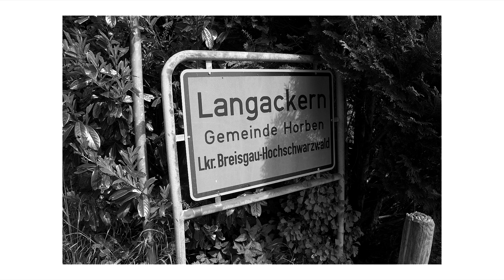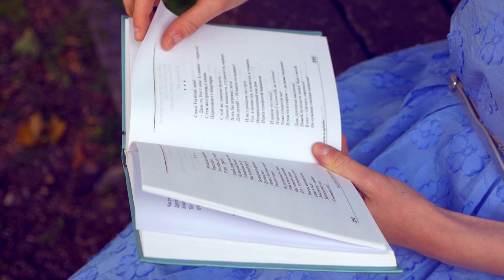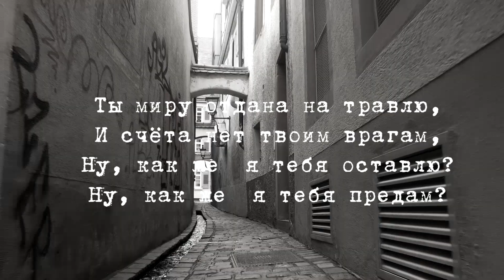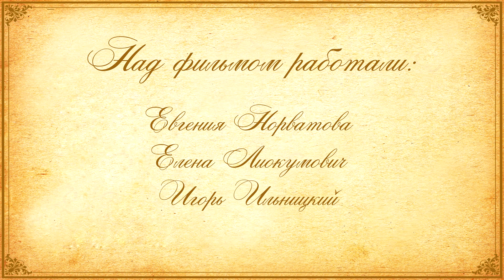Vidéo "Марина Цветаева в Германии: cчастливые мгновения детства"/ "Marina Tsvetaeva en Allemagne:"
Ссылка на текст/ le lien texte Pdf

В 1904 году семья известной русской поэтессы Марины Цветаевой приезжает в Германию в  Langackern (сегодня Horben). Это живописная деревня в самом сердце Шварцвальда. Это счастливое время в жизни семьи Цветаевых, которые поселяются в общежитии «Ангел».
Семья отправляется в долгие прогулки по лесу, любуется пейзажем, рассказанным братьями Гримм в своих сказках Здесь сестры Цветаевых подружились с детьми хозяев.

En 1904 la  famille de la célèbre poétesse russe Marina Tsvetaeva, vient en Allemagne à  Langackern (aujourd’hui Horben). C’ést un village pittoresque au fond de la Forêt-Noire. C’est  une période heureuse dans la vie des Tsvetaevs qui s’installent dans l’auberge « Ange ». La famille  fait de longues promenades dans la forêt, admirant les paysages décrits  par les frères Grimm dans leurs contes. À Langackern, les sœurs Tsvetaevs se  lient d’amitié avec les enfants des propriétaires.
Marina Tsvetaeva in Germany:  happy moments of childhood

In 1904, the family of the famous Russian poetess Marina Tsvetaeva arrived in Germany in Langackern (today Horben). This is a picturesque village in the heart of the Black Forest. That was a happy time in the life of Tsvetaev Family, which stayed  in the Angel Hostel.The family goes on long walks in the woods, admiring the scenery told by the Grimm brothers in their fairytales. In Langackern, the Tsvetaev sisters became friends with the children of the owners.